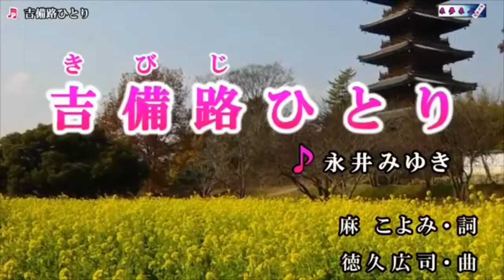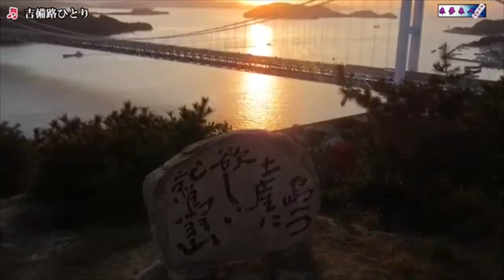吉備路ひとり/永井みゆき sing by 奈須雄二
2018年5月16日発売の永井みゆきさんの「♪吉備路ひとり」を唄ってみました。（キー設定 +3）

岡山県の「吉備路」を舞台に、道ならぬ恋を歌った意欲作。変わらぬ可憐さに "大人の艶" も加わり、魅力あふれる "旅情演歌" が出来上がりました。
カップリング曲の「洲崎みれん」は2018年から「ふるさと大使」を務める千葉県・館山が舞台です。
【テイチクレコード商品情報より】

なお、映像（動画）は、来夢来人さんよりお借りいたしました。

「♪吉備路ひとり」
作詞：麻 こよみ
作曲：徳久 広司
編曲：南郷 達也